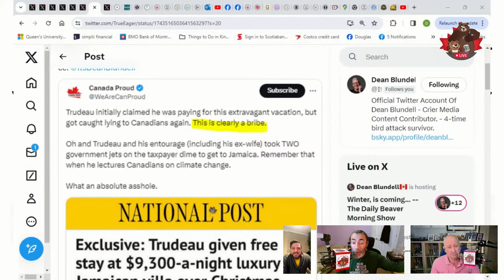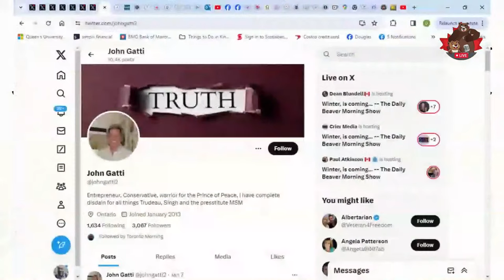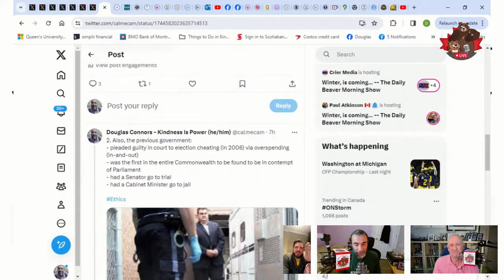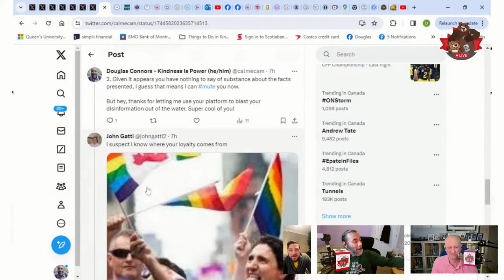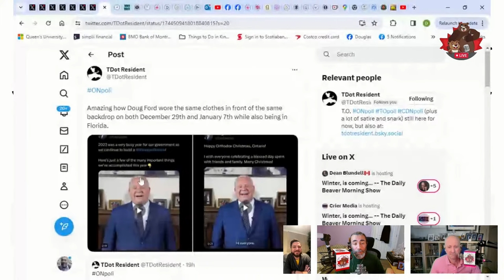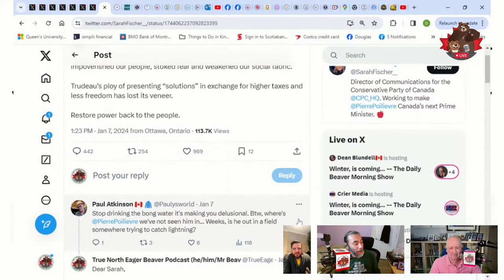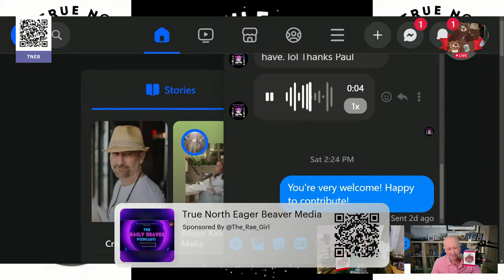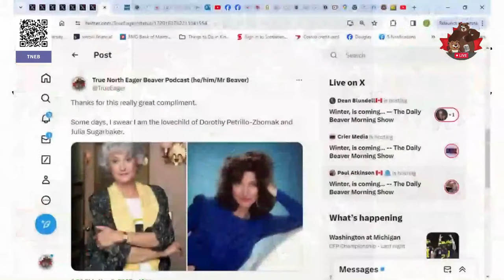Creek Pete – TNEB Interview Project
Menzies was arrested for "assault". Look, I don't like him, I despise the 'pUbLiCaTiOn' He works for, and he is a belligerent asshole who was hounding the DPM, however, assault? No, it wasn't assault, it was more like a personal vendetta by the RCMP officer. Look, I think he is a menace to society with his 'jOuRnAliSm' however, he was blocked & bodied by the security detail. He should not have been arrested... It was however, what he wanted; this is how Ezra Levant & his minions play their game. It's all about the Grift...

Ok, Tues, Jan 9, 2024, Here, We, GOOOOOOOOOOOOOOO!

On Episode 44 of The True North Eager Beaver Interview Project (aka Episode 291 of The Daily Beaver Morning Show), join us for a fun and light-hearted conversation with stellar netizen Creek Pete [@CreekPete2] about the terrible job media is doing and the power of sarcasm to counter disinformation.

The Daily Beaver Morning Show is broadcast LIVE (most of the time), weekdays at 7-ish a.m. Eastern. Our take on the news is the purrr-fect thing for busy Kits who are on-the-go who want to stay engaged.

We welcome retweets, shares, gentle corrections, constructive criticism, compliments, show guest recommendations, and photos of what you are cooking.

If you like to smash with buttons, subscribe to our Podpage, sponsored by The Rae Girl, or our True North Eager Beaver Media Inc. YouTube channel (where you can find the video version of our show and, exclusively, our monthly all pub chat / no politics live PubCast event).

If you wish to encourage us to do more, leave us a positive review and stars on Apple Podcasts, retweet and share our shows, or tell your peeps and poops about us.

Better yet, since our content is free and we shake it to earn your tips, you may now financially support our efforts via SuperChat on our YouTube page, but if you want to ensure that greater than 90% (rather than 70%) of your support gets to us, buying us a cup of coffee or mug of hot chocolate via The Eager Beaver Emergency Hydration Fund really makes our day.

Write to your MP, MPP, MLA, MNA, Senator, or preferred local media outlet to tell them you expect them to dig deep into the Doug Ford corruption story as well as indicted-in-the-USA-for-trying-to-steal-an-election Mike Roman's links to Stephen Harper and Andrew Scheer. If you live in New Brunswick, let your MLA know that if they target transgender youth, and especially their access to healthcare, that you will dedicate yourself to ensuring they do not get elected.

* The Peppermaster

Opening and Closing Music Sequence credit: Paul Joseph Something